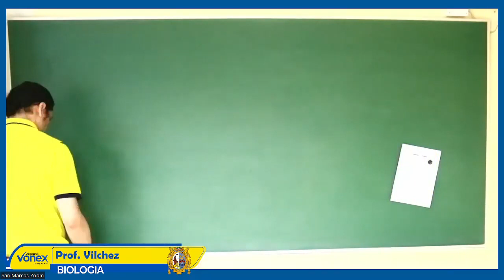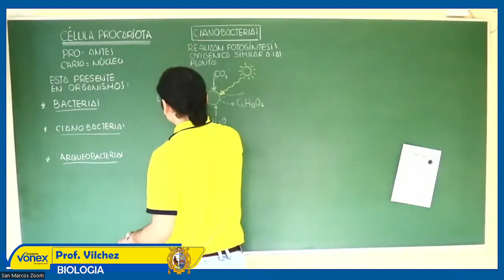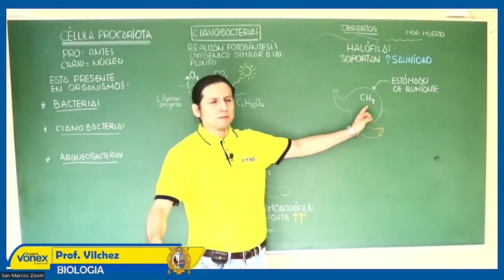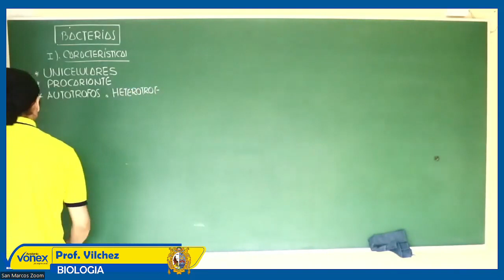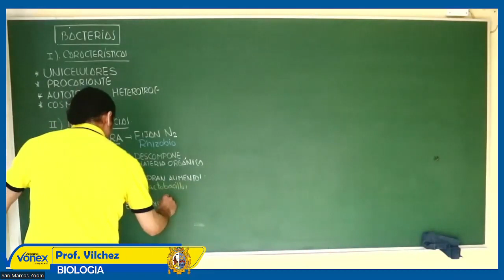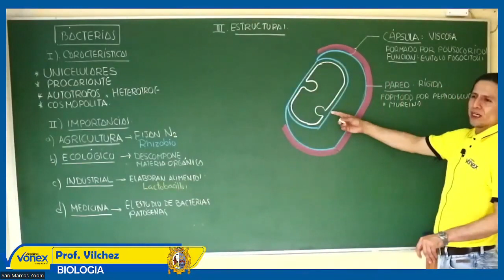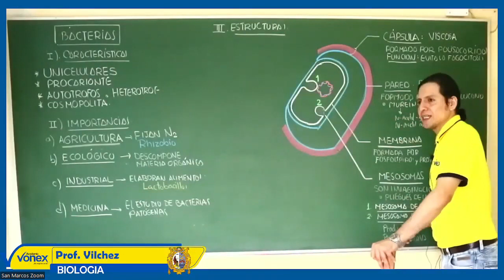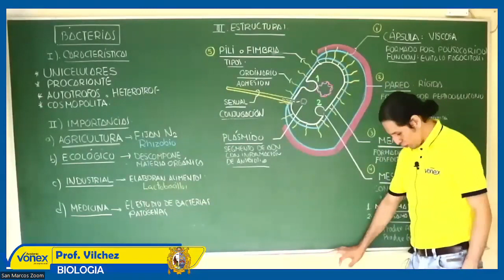BIOLOGÍA - SEMANA 10 - SAN MARCOS CICLO 2023